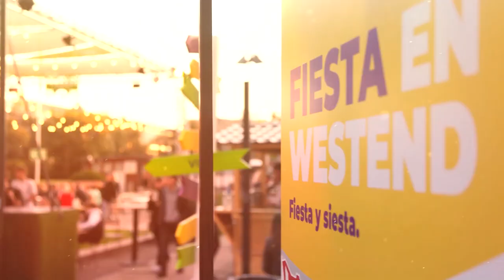ManGoRise X Fiesta En WESTEND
Indítsd a nyarat egy hatalmas kerti partival a Westend tetőkertjében, ahol ManGoRise koncert vár péntek este 8:30-tól!
Hozd el a táncos cipőd, a parti hangulatod és a barátaid is, hiszen
igazi latin-amerikai hangulat vár benneteket a város fölött!
Fontos, hogy jegyek csak elővételben kaphatóak.
Westend en fiesta
Feljössz ?